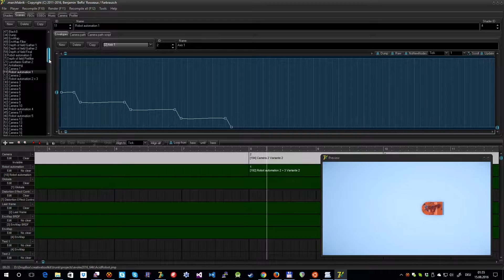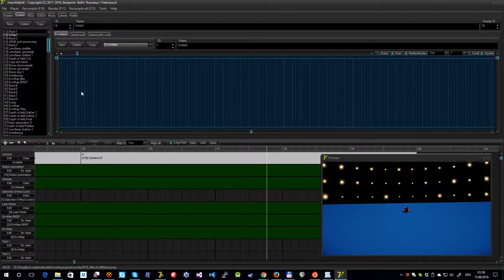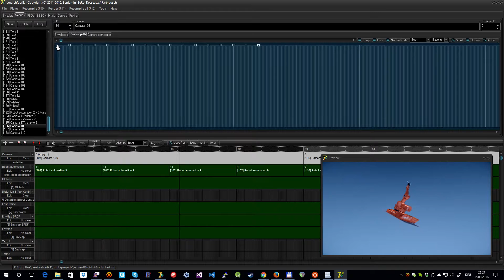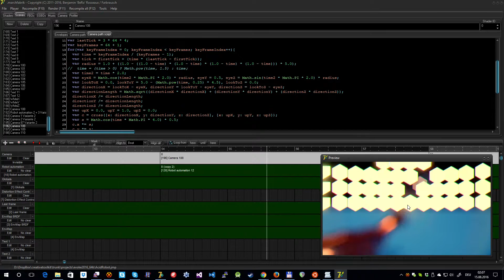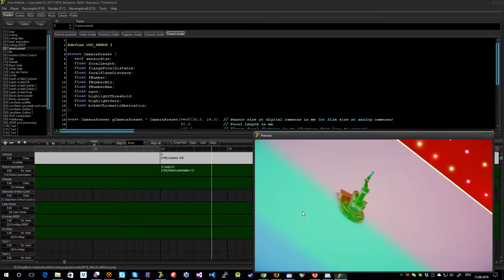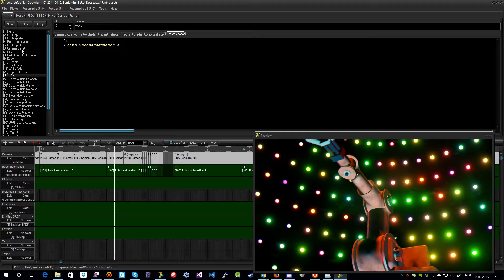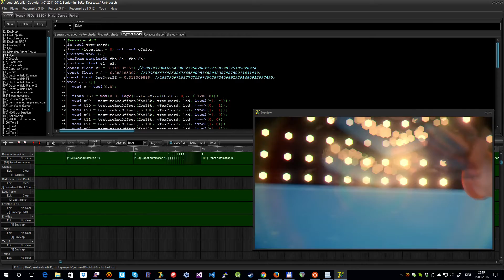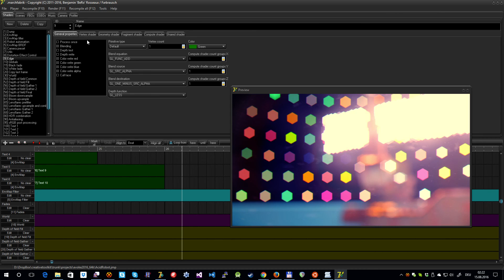Scenes behind the visuals from "fr-084: Robot is jarig" 64k intro